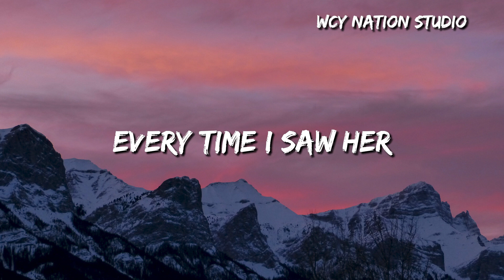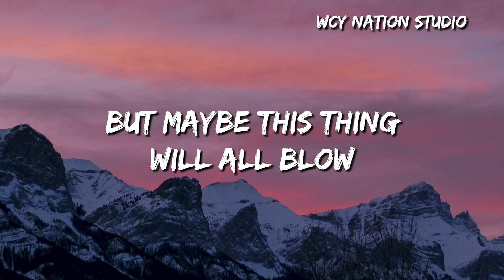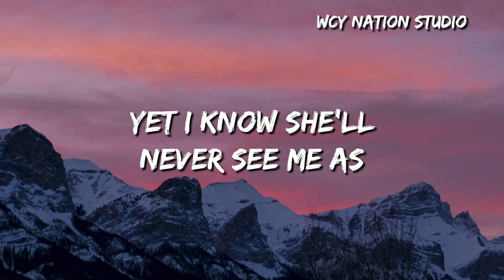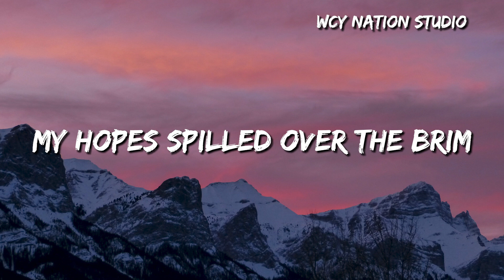chevy - play pretend (Lyrics)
Lyrics

Back when we were simple young
Always chasing for the sun
We were the two best of buds
Then adolescence came by my way and
Love was rushing right through my veins
Every time I saw her
And I fell down
Wasting my thoughts
On what ifs and hows
Why now
She don't make this thing easy
My hopes are filled to the brim
Yet I know she’ll never see me as
Anything more than a friend
So I’ll just keep playing pretend
I know I'm usually not one to brag
But I'm trynna fix what I lack
But she don't notice at all
I wanna be something morе than friends
The pair with that happy end
But maybе this thing will all blow
So I'm falling down
Wasting my thoughts
What now
This thing was never easy
My hopes spilled over the brim
All I can say now is sorry
For bringing us to an end
I should've kept playing pretend

➸Wechat：wcymusicstudio / wcymusicstudio1